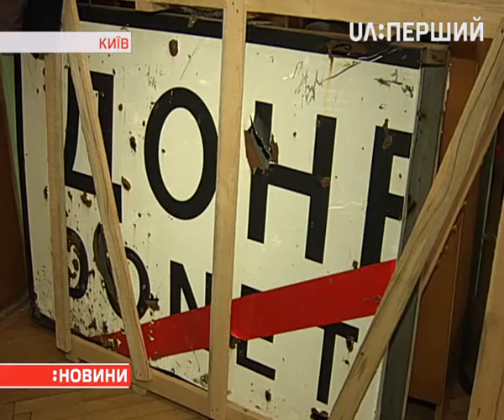Кому та чим допомагають волонтери?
Допомагають армії, переселенцям, пораненим і хворим. Гроші за це – не беруть. Від початку війни вони першими дізнавалися чого бракує на передовій, і знаходили все потрібне. Й часто ризикуючи своїм життям – рятують інших. Напередодні Міжнародного дня волонтера, Олександр Мангуш розкаже про тих, хто вже не уявляє свого життя без допомоги іншим.